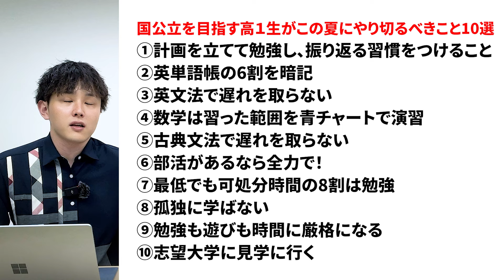国公立を目指す高１生がこの夏にやり切るべきこと10選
8月24日京都校にて吉村の個別指導・受験相談が受けられます📝
費用は無料です。受験勉強に悩んでいる方は是非お申込み下さいませ✨
お申込み下のリンクから！

◎校舎情報
●京都校
住所：京都府京都市南区東九条中御霊町49-2クロス京都南3階

✍️指導内容の詳細はこちらでも確認できます

代表吉村、初めての本を出しました！✨
ご購入はこちら！
「3つの型」でE判定から逆転合格!
『無駄ゼロ勉強法』
- 出版社  :  KADOKAWA

8月17日御茶ノ水校
8月19日、8月31日大宮校
8月23日名古屋校
8月27日天王寺校
9月16日横浜校

にて吉村の個別指導・受験相談が受けられます📝

8月17日御茶ノ水校申込フォーム

8月19日、8月31日大宮校申込フォーム

今回は国公立を目指す高校1年生の方が、
この夏にやり切るべきこと10選をお伝えいたします！
コメント欄でも何件かご希望をいただいていた内容です🙌
是非参考にして残り期間の夏、精一杯頑張ってほしいです！

◎校舎情報
●大宮校
住所：埼玉県さいたま市大宮区大門町3-61 第2GSビル3階

住所：大阪府大阪市天王寺区悲田院町8-26 天王寺センターハイツ201

住所：東京都千代田区神田淡路町2丁目23-2ルミエールお茶の水2階

住所：愛知県名古屋市中村区竹橋町5-5さかえビル3階A号室

◎FC加盟の個別説明会のお申込みはこちらから！

60分の個別zoomです！受験生以外の方も可。

00:00 オープニングトーク
00:36 ①計画を立てて勉強し振り返る習慣をつけること
01:24 ②英単語帳の6割を暗記
03:22 ③英文法で遅れを取らない
04:11 ④数学は習った範囲を青チャートで演習
05:46 ⑤古典文法で遅れを取らない
06:26 ⑥部活があるなら全力で！
07:23 ⑦最低でも可処分時間の8割は勉強
08:20 ⑧孤独に学ばない
10:37 ⑨勉強も遊びも時間に厳格になる
12:14 ⑩志望大学に見学に行く
14:22 まとめ＆お知らせ